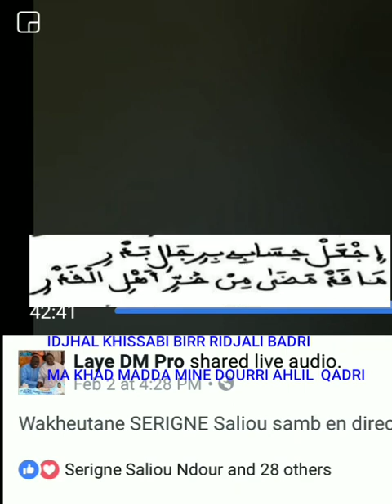Wakhtane Serigne Saliou Samb ci Mbouboum SERIGNE TOUBA "IDHAL KHISSABI BIRR RIDJALI BADRI MA KHAD MA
IDJHAL KHISSABI BIRR RIDJALI BADRI

MA KHAD MADDA MINE DOURRI AHLIL QADRI

Merci de Suivre votre Chaine SANT REK , nous allons diffuser des wakhtanes de Serigne Saliou Samb portants sur les 8 Bayits(Vers de SERIGNE TOUBA) Que SERIGNE SALIOU MBACKE a Donne a SERIGNE BETHIO en LUI disant "Aye Mboubou SERIGNE TOUBA Lagnou RAFFATALE nagnou Lako" sous le Temoignage d' ABDALLAH FAHMI qui l'avait Ecrit.